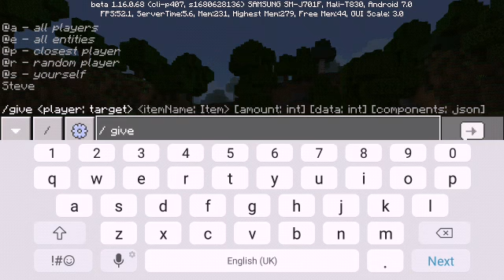How to make any where door in minecraft